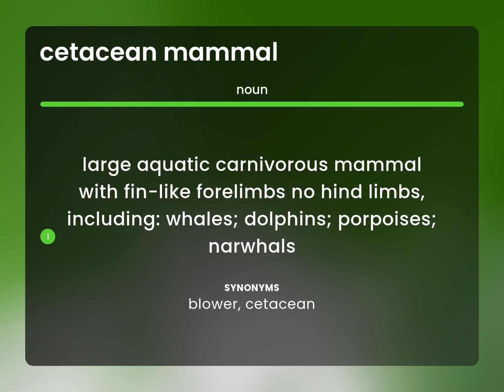Cetacean mammal • what is CETACEAN MAMMAL meaning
Meaning of CETACEAN MAMMAL

Susan Miller (2023, June 2.) Cetacean mammal in the dictionary